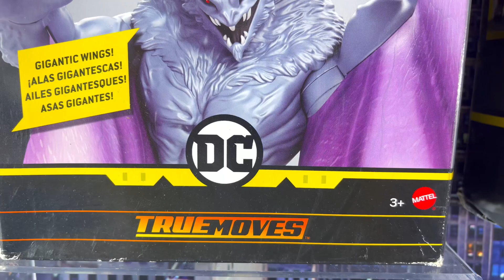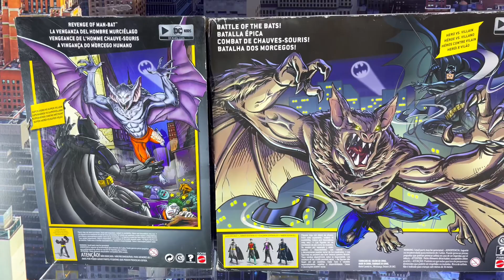MAN-BAT DC COMICS: ¿EL PERSONAJE MÁS OLVIDADO? | REVIEW